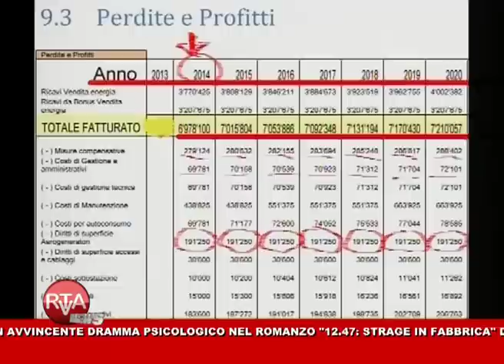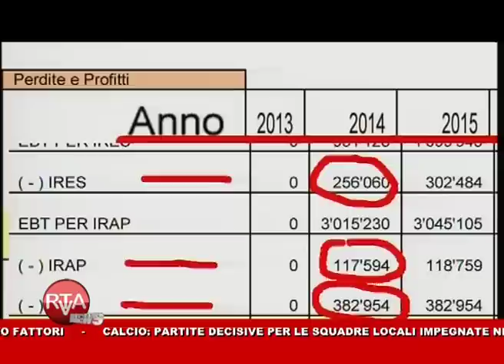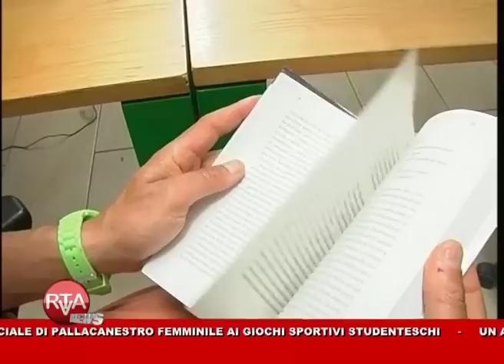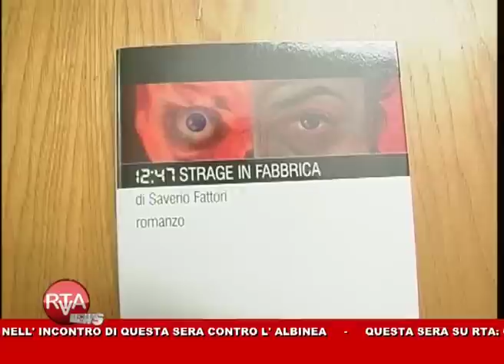RTA News 27-04-13 1° parte™